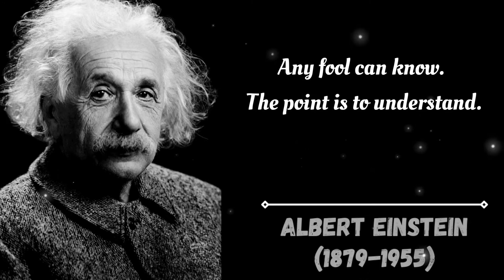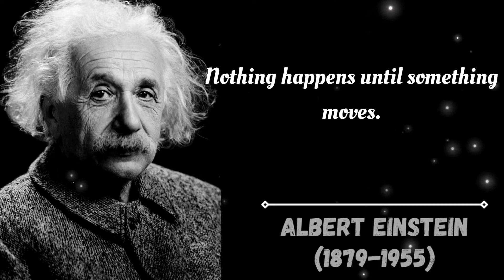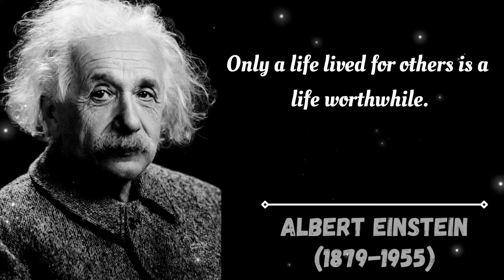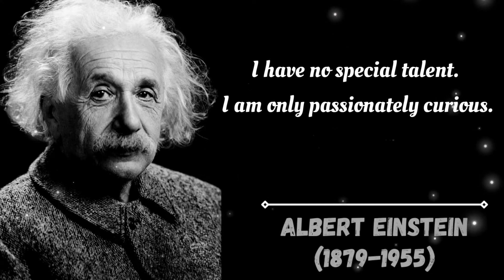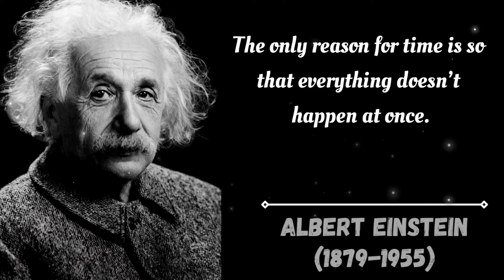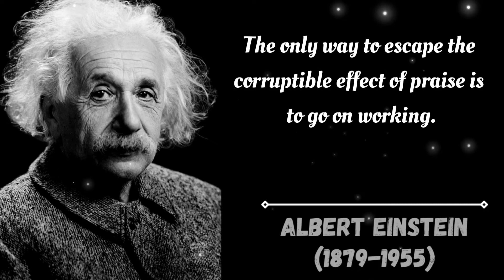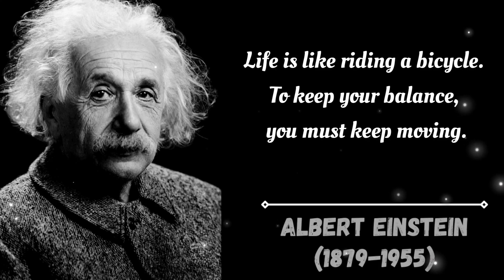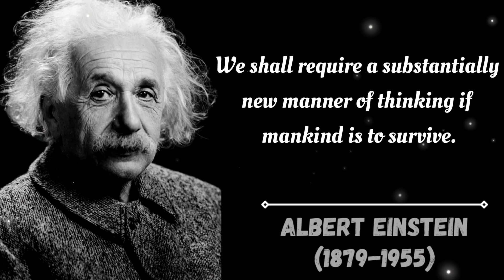Top Genius Quotes from Albert Einstein | Life Changing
Albert Einstein was a German-born theoretical physicist, widely acknowledged to be one of the greatest physicists of all time. Albert Einstein is best known for developing the theory of relativity, but Albert Einstein also made important contributions to the development of the theory of quantum mechanics. Albert Einstein was born at Ulm, in Württemberg, Germany, on March 14, 1879. Six weeks later the family moved to Munich, where Albert Einstein, later on, began his schooling at the Luitpold Gymnasium.
Albert Einstein always appeared to have a clear view of the problems of physics and the determination to solve them. Albert Einstein had a strategy of his own and was able to visualize the main stages on the way to his goal. Albert Einstein regarded his major achievements as mere stepping-stones for the next advance.